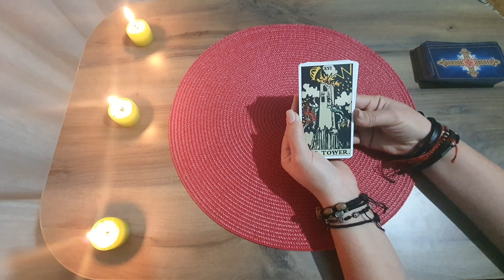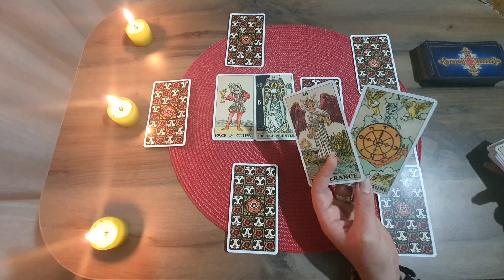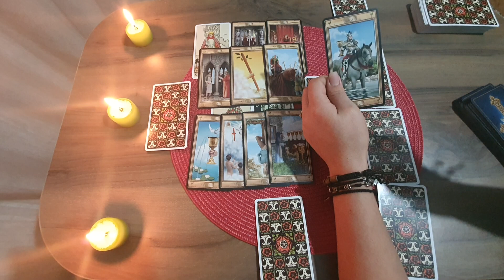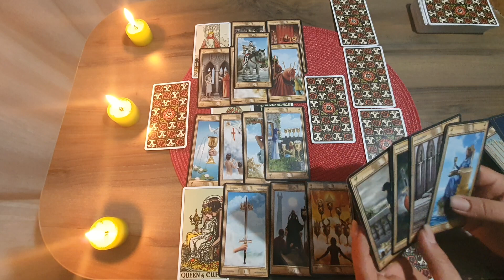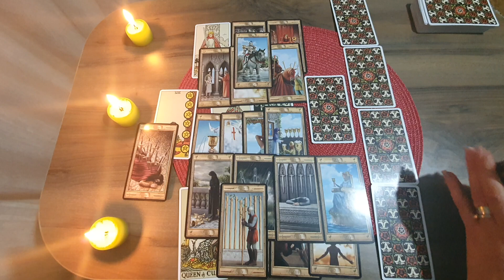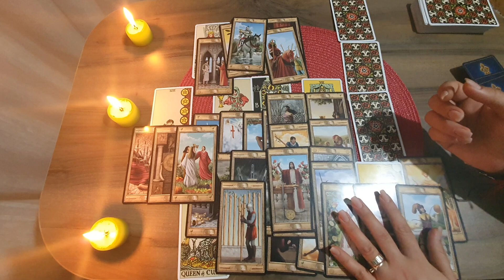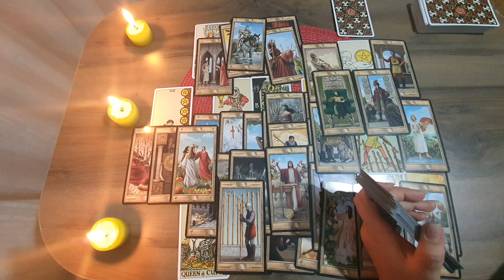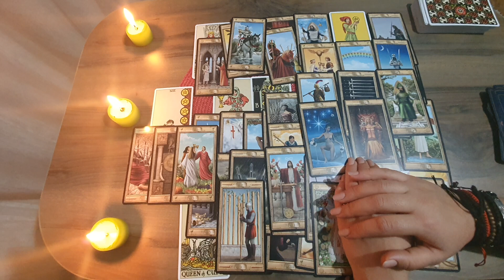Crucea Celtica !!!Varsator !!! Decembrie 2020 !!!